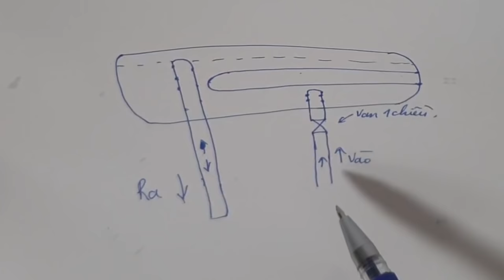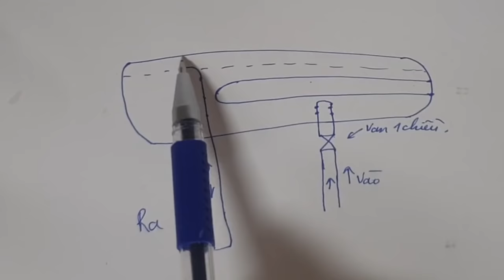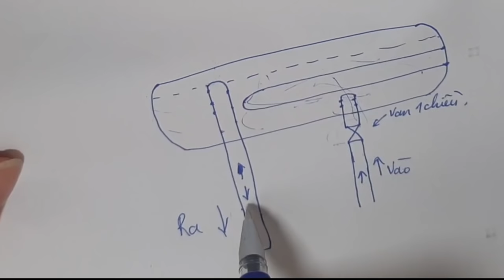Công dụng rất quan trọng của van bình nóng lạnh mà nhiều người không biết - Nguyên nhân tốn điện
- Bạn đặt mua các loại van bình nóng lạnh tại đây

NOTE: COPYRIGHT BY PTA-ND
CHÚ Ý: BẢN QUYỀN VIDEO THUỘC VỀ PTA-ND.